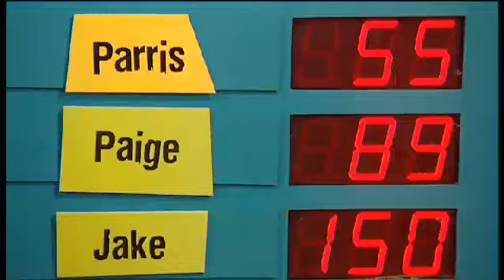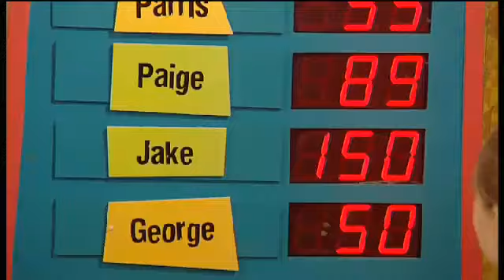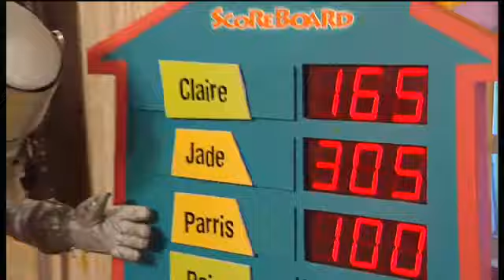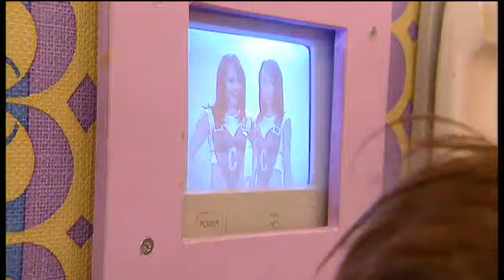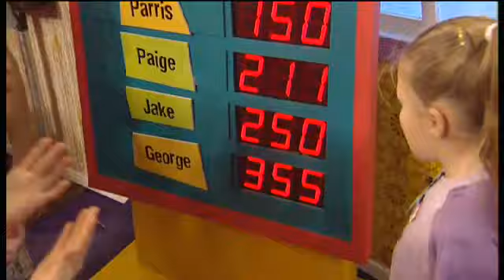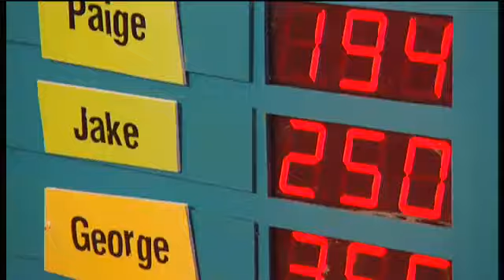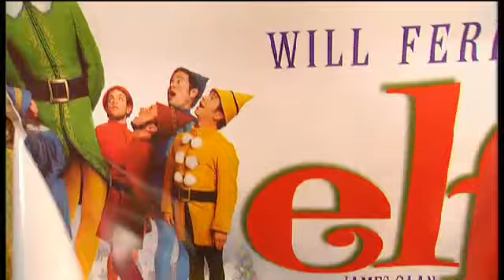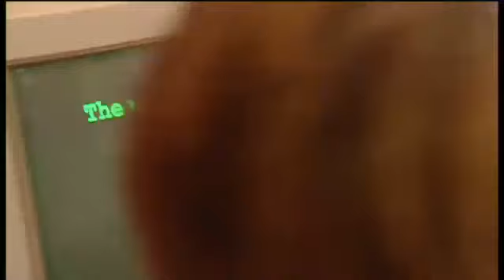Dick and Dom in da Bungalow S3E24 (7th December 2003)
Dick & Dom in da Bungalow is a British children's television series presented by the duo Dick and Dom (Richard McCourt and Dominic Wood). The series was broadcast on weekend mornings for five series on the CBBC Channel, BBC One and BBC Two, running between 31 August 2002 and 11 March 2006.

McCourt and Wood met whilst presenting CBBC's The Broom Cupboard, and were invited to create a new Saturday morning show to air on CBBC's new digital channel after establishing themselves as a double act. The name in da Bungalow was suggested by the BBC as a parody of Ali G Indahouse, and aired directly against SM:TV Live with H and Claire from Steps, and The Saturday Show on BBC One with Fearne Cotton and Simon Grant. After six months, da Bungalow had half a million viewers and moved to BBC One in 2003.

Much of the programme revolved around a loose game show format involving six studio contestants (or Bungalow Heads). These were all children in Series 1–4, whilst in Series 5, five children and one celebrity were the contestants on the Saturday show, and five children and a special guest ranging from family members / friends, or the cast of the show in various outfits (such as Darth Vader, or Mr. Blobby) were contestants on the Sunday show. Points were earned through success in various games throughout the show, although points could be awarded or taken away at any time by the hosts. Although they threatened to do this, for example, when a particular child was being troublesome, this was mostly never carried out.

The first and second prizes were usually desirable items such as a TV or games console, but the third prize was always a 'booby prize' like a hubcap, a cake made of carpet, a hairy cheese, bottled water from the River Hull or a chocolate tea pot. At the very end, the Bungalow Head with the fewest points was gunged, sitting on the toilet - though for the last series this practice was largely dropped, possibly because the contestants were already covered in "creamy muck muck" (custard) during the finale round.

The show's games were interspersed with random features and cartoons.

During Series 1 to 4, the points total at the end of Saturday - with an extra prize for the winner on Saturday - was carried over to the Sunday show, and prizes were awarded at the end of that show.

There were 263 episodes in total of the show, and you'll find the majority of what has been recovered on the Brd 14300 channel

I have spoken with the shows creators who don't unfortunately have many episodes not currently online already. This does mean that the only likelihood of survival of episodes is if they were recorded on tape at the time of broadcast. There is the BBC Contributors Access option if anyone was involved in the show for a charge available also.

I do have a few more eps myself that were uploaded in past but were taken down due to copyright so I'm only uploading this ep to avoid that happening here. I am in particular looking for this date from the show below.
26.10.03

If anyone can help with any footage from the show, please do get in touch via the contact section of the channel. I may have something footage wise you are looking in return but can also pay/convert footage to digital to preserve also. Thanks

Copyright BBC